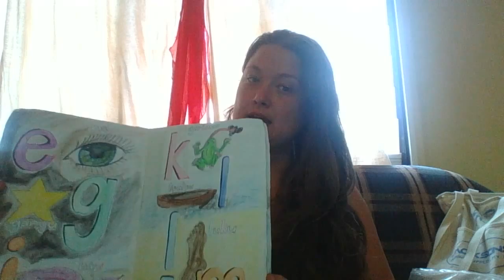Crowdfunding for boardbooks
I am currently raising funds to produce boardbooks in Djambarrpuyngu.